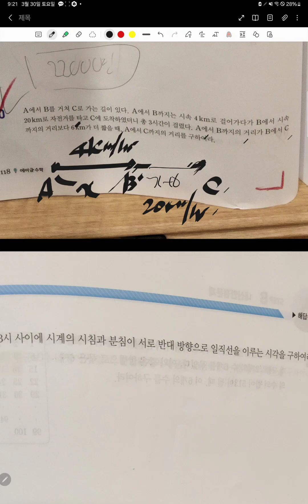에이급수학 중1-1 p.118 일차방정식의 활용 linear equations (1)